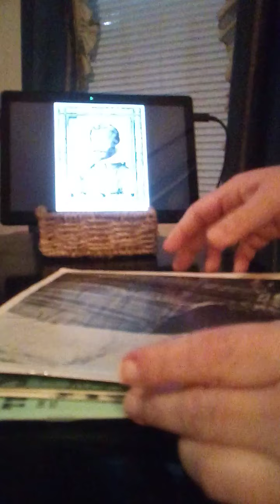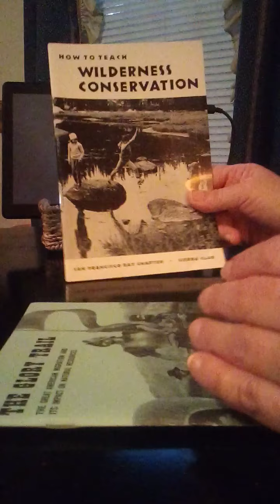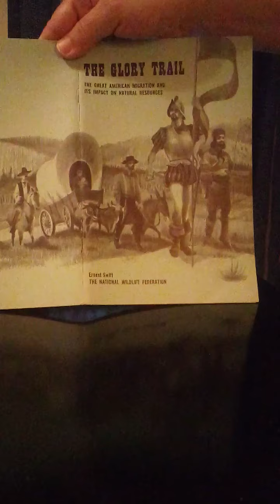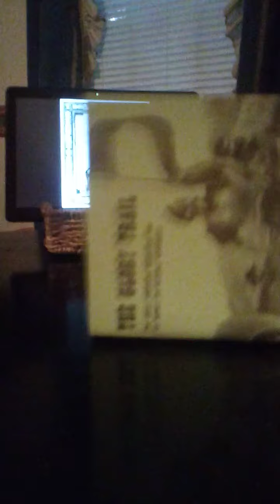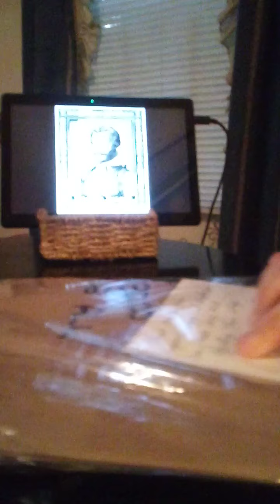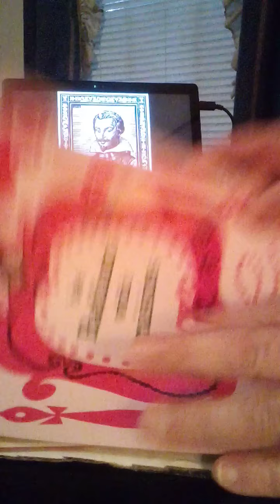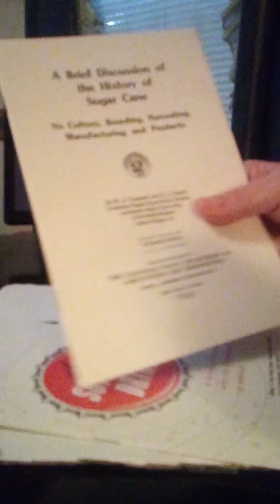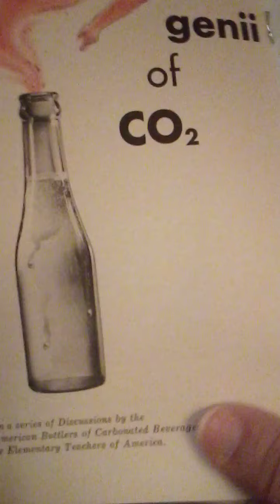Ephemera Unboxing from Nana Tinks Treasure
Thursdays at 9 pm I enjoy hanging out at Nana Tinks Treasure with her various special guests and her playing in her contests.